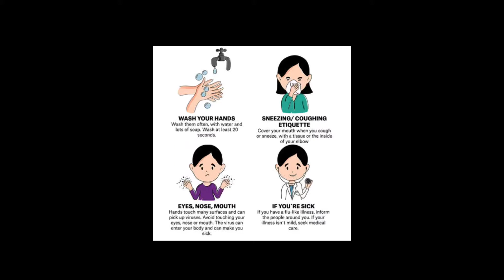Futkera gayo umer ni |Sajjan Raj Vaidya |Lyrical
This is the lyrical version of the popular song “Futkera gayo umer ni” by Sajjan raj Vaidya . All rights is reserved on original creator Sajjan Raj Vaidya .